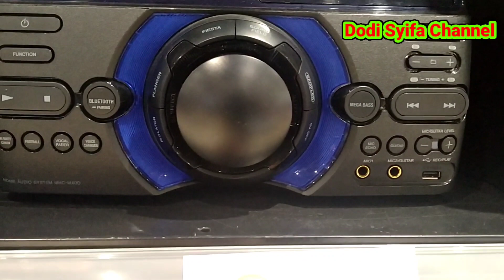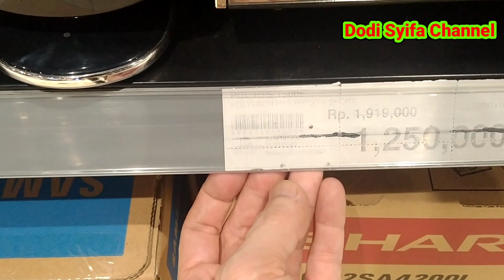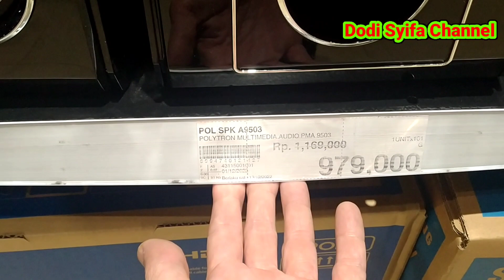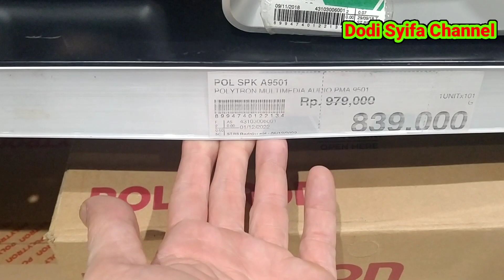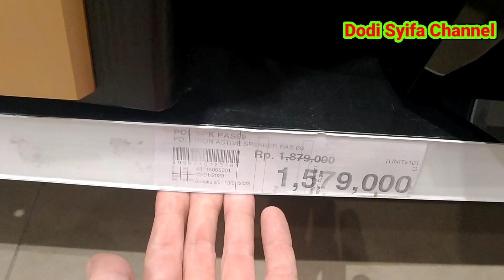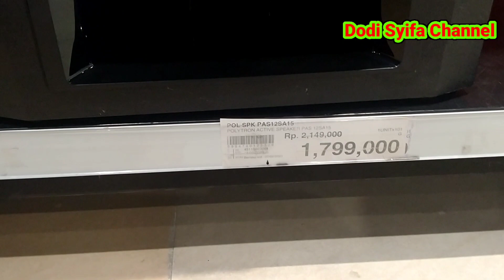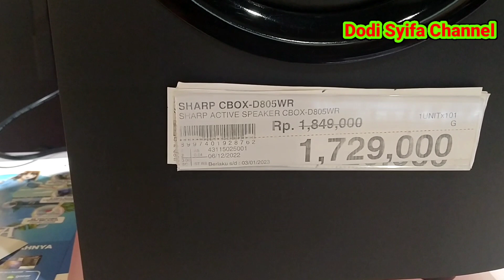Turun Harga !! Harga speaker aktif 2023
Turun Harga !! Harga speaker aktif 2023 mulai dari 600rban sampai 5jtan

Dengan spesifikasi dari brand ternama
Sony, panasonic, sharp, Polytron dan sanken

Terimakasih
Semoga Bermanfaat

Sony
Panasonic
Sharp
Polytron
Sanken
Samsung